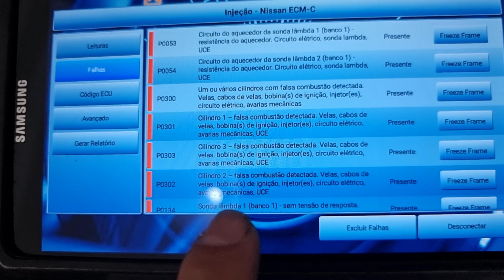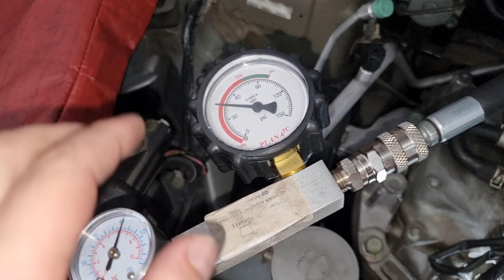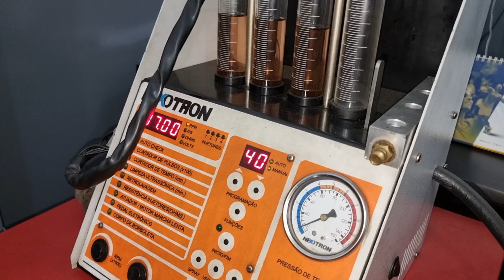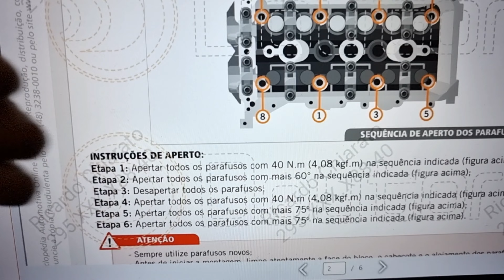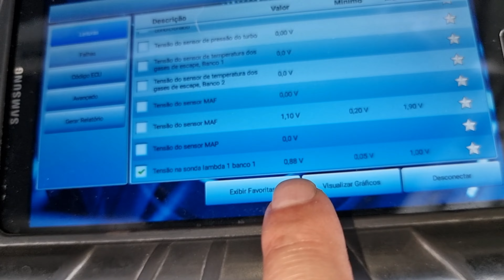Tivemos que Abrir o Motor do Versa 1.0 3Cilindros, Olha o Que Encontramos!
NESSE VÍDEO VOU MOSTRAR UM VERSA QUE DEU DEFEITO NO CABEÇOTE E ESTRAGOU O MOTOR TODO